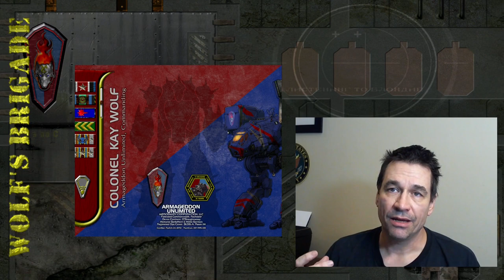What Does BattleTech Mean To Me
This is a short video about what BattleTech means to me, as I close in on forty years of playing the game, off and on.

Thank you to everyone that has ever worked on BattleTech and MechWarrior, and for all the things you've produced that have brought me joy in my life.